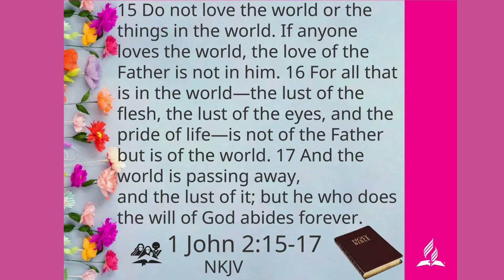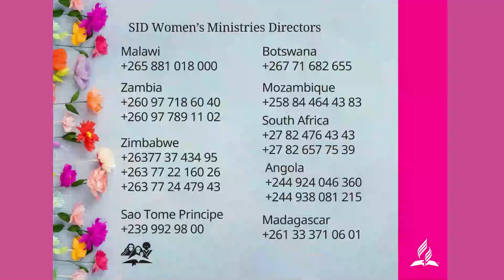DAY 4: DO NOT LOVE THE WORLD: TSHEGOFATSO SAMUMZALA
OUR JOURNEY: Four Young women on the journey of love, hope, faith and to the throne.  This is based on their personal life experiences. Journey with us to enhance your love, hope and faith as your journey to the throne.